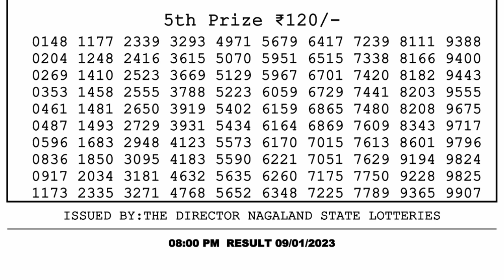Dear Lottery Sambad 8pm today 09.01.23 Nagaland State Lottery Result